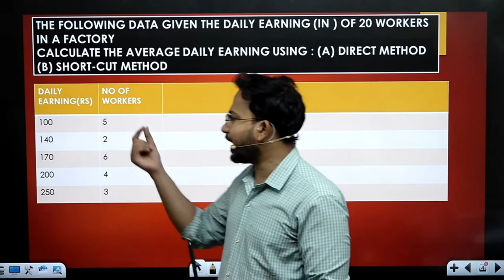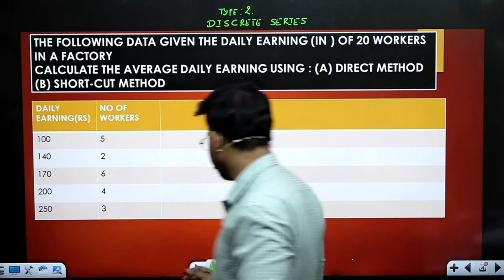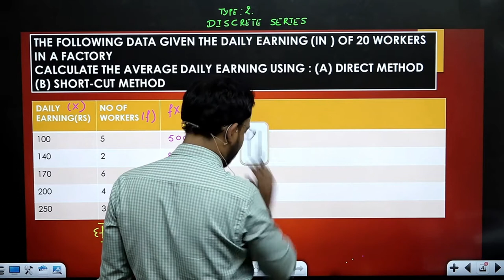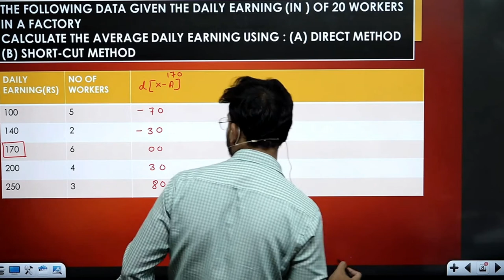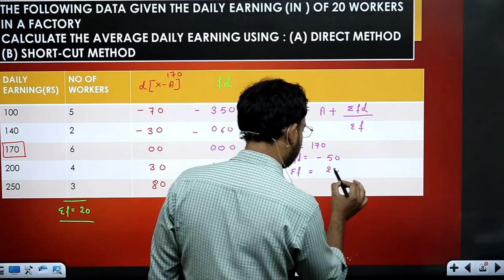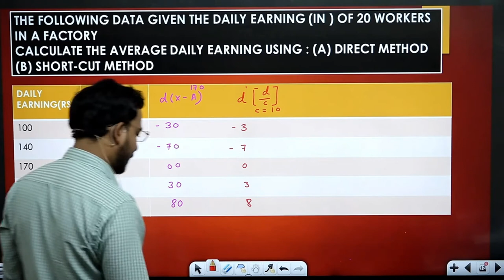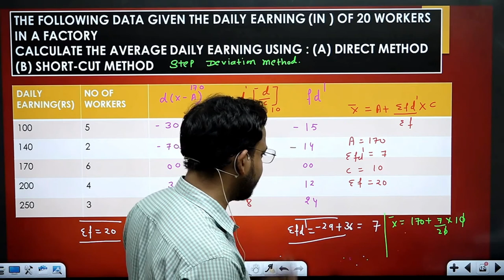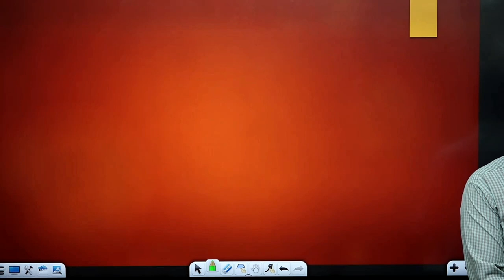business statistics class for bcom | discrete series | measures of central tendency | part 2 | dusol